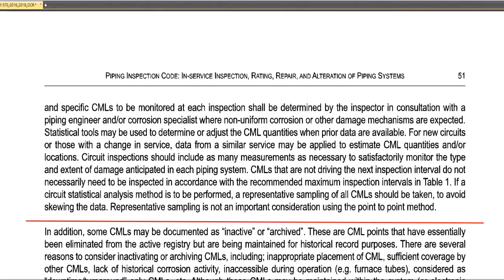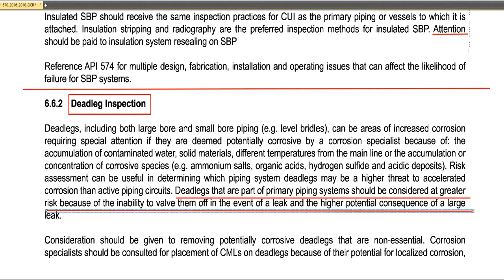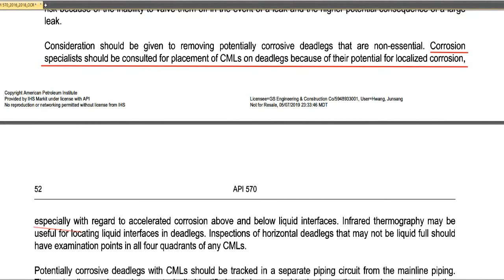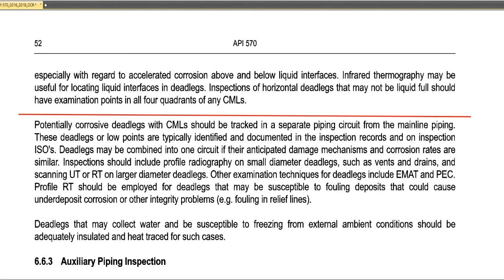API 570 6장 6.6.2 Deadleg Inspection